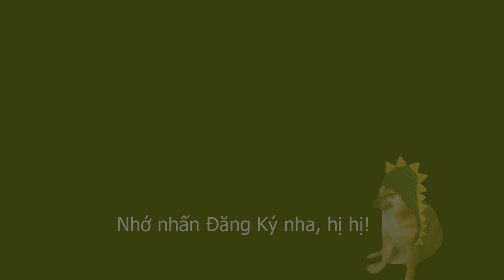Dragon City: Mình Săn Rồng Ngoài Đời Thật - Dragon Real Life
Chào tất cả các bạn nha, clip giải trí các bạn xem giải trí vui vẻ nhá. This is funny clip about dragon city in real life. Thank you